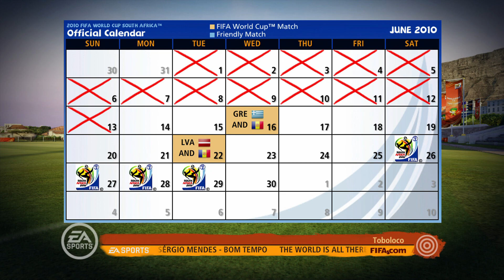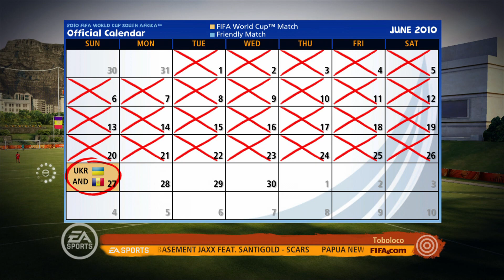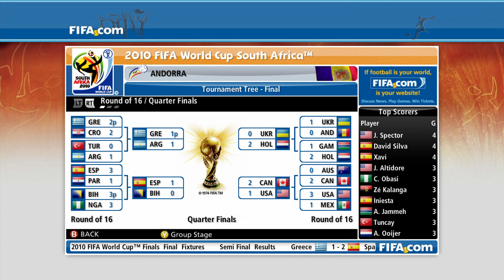AGAINST ALL ODDS! | ANDORRA 🇦🇩 WORLD CUP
I did this video just before we start the Maldives series! I hope it is enjoyed, it is a nation I picked and there were so many great moments and frustrating ones too! Turn notifications on so you never miss a video!